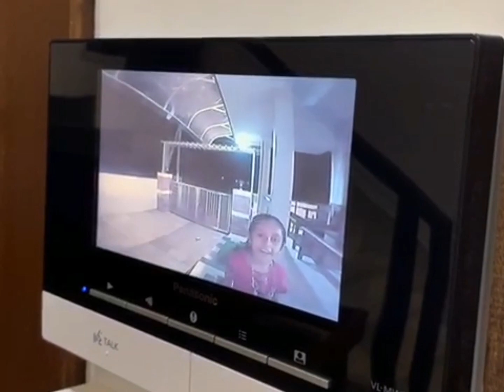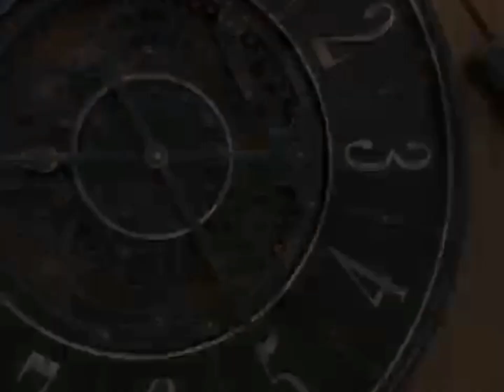Kerala home Tour / Modern kerala home tour